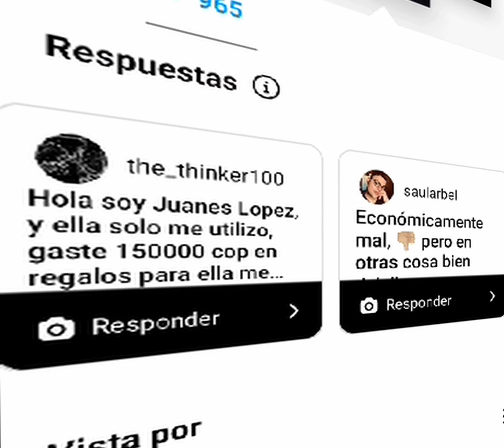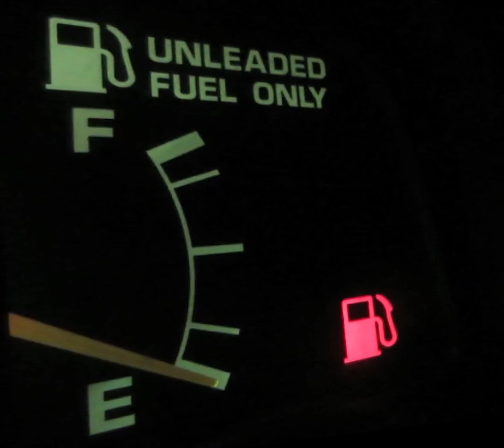2023: EL AÑO QUE CASI NOS MATA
VIDEITO CORTO PERO CON MUCHISIMO AMOR BANDA, ESPERO LES GUSTE LA TEMATICA, LA EDICION Y LA INTENCION TRAS ESTE VIDEO, EL 2023 NOS DEJÓ MUCHAS COSAS Y NOS QUITÓ OTRAS, PERO SOBREVIVIREMOS A OTRO MAS Y TODOS LOS DE AQUI ADELANTE, KAMBAREE 🎉🎉